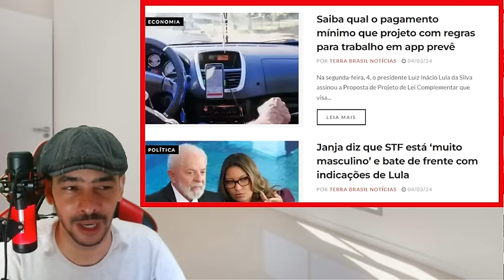EXPLODIU NA MADRUGADA! STF PERDEU MAIS UMA O MEDO BATEU NA PORTA DELES LA